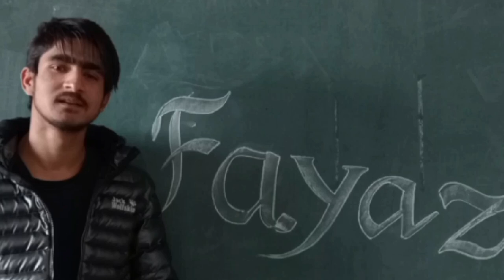Engeeneer in college | iet bhaddal campus Ropar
love you gyzz ❤️

keep supporting gyzz ❤️